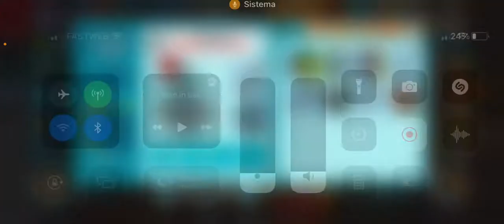Hustle Castle-ep1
Nuovo gioco da telefono molto bello e appassionante